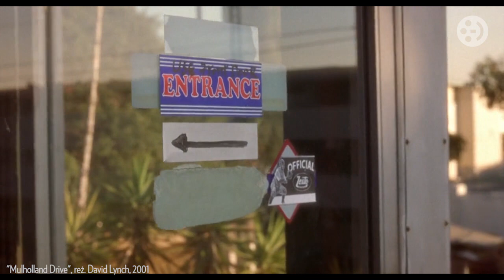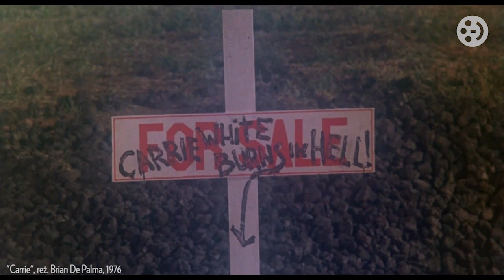7 WSPANIAŁYCH: Jump scare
Dzisiejszy odcinek przeznaczony jest wyłącznie dla osób o stalowych nerwach. Przedstawiamy bowiem siedem najlepszych scen, na których ludzie podskakiwali ze strachu i w napięciu wbijali paznokcie w oparcia foteli.

Wyboru dokonał Jakub Popielecki.